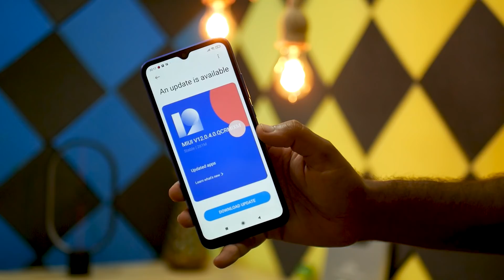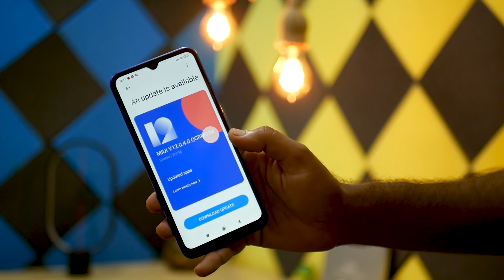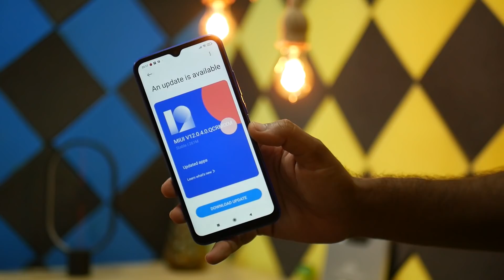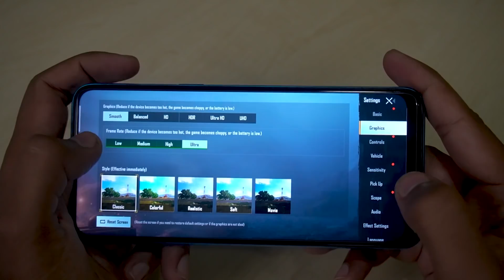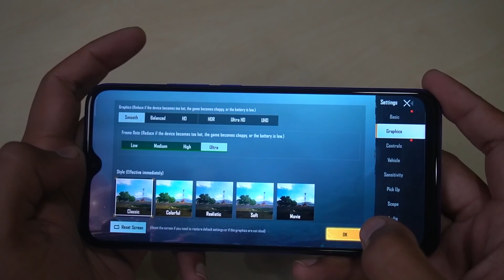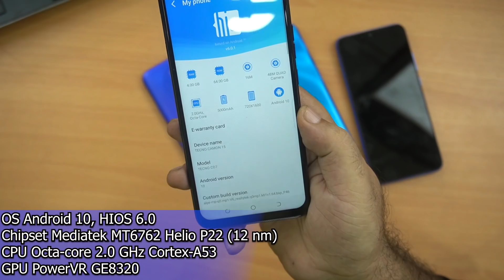Top 5 Best Smartphones Under 20000 ⚡⚡⚡ September 2020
Friends, Welcome To Another Helpful Video- Here are our top picks for best smartphones for a budget of around 20,000 rupees- If you are in the market to buy a smartphone with a price range of Rs. 20,000 you must watch this video. While these are my recommendations, I am sure the majority of you will agree with me because we have done extensive research before making this video. Do let us know if you agree with our list and if you do, make sure you like and subscribe to our channel because we keep bringing you such awesome quality videos on a regular basis.